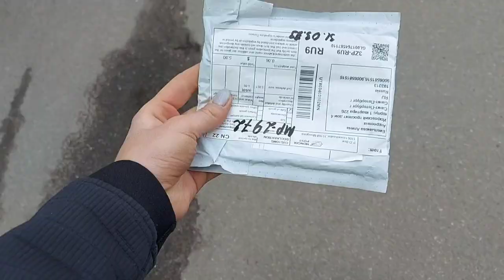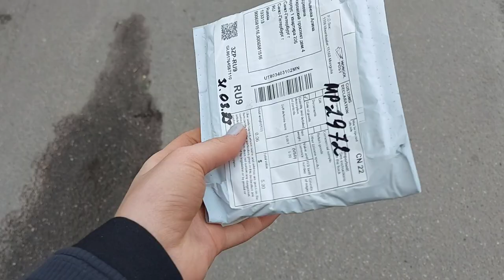Учеба🫀 | Прогулка 🕵️‍♀️ | Бар 🍜